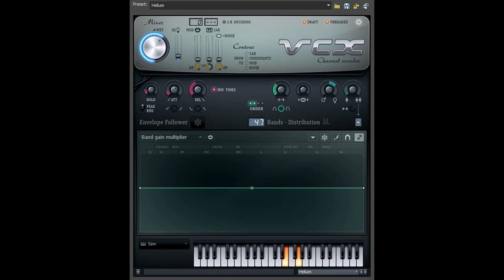How To Make Helium Clearer